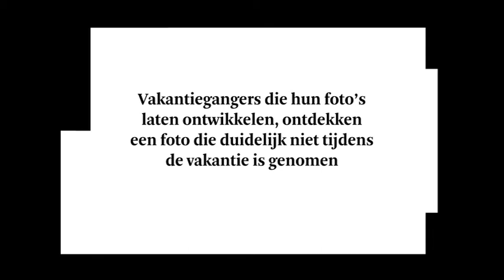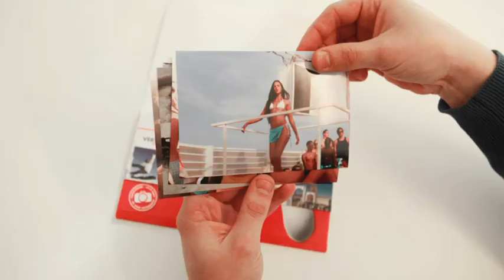Breda Photo infiltreert vakantiekiekjes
Case: Breda Photo, international photo festival